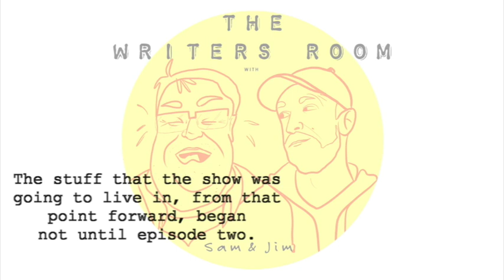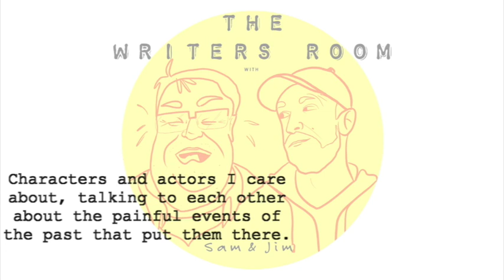Start Your Pilot in "Episode 2"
Sometimes it’s better to start your pilot in “episode two”. Jim breaks it down for us.